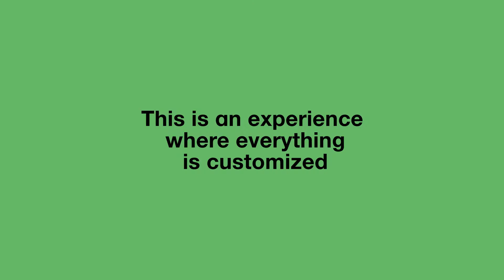Genio + Inspiration Session | powered by Growthland's 4DBX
Vocento, leading multimedia and communications group in Spain and organizer of the Genio+ 2021 with SCOPEN, entrusted Growthland by NTT Disruption to develop a hybrid and high-impact scenario for the virtual event. In response, Growthland materialized the spirit of Genio+ in a pinball-inspired virtual stage, that leveraged on the latest exponential technologies in the areas of virtual production and unreal engine 3D virtual stage, using its Fourth Dimension Brand Experiences (4DBX)

Explore how Growthland’s 4DBX can help take your next event to new dimensions